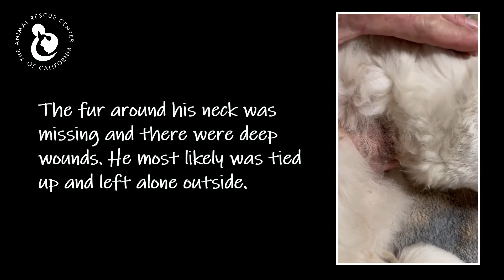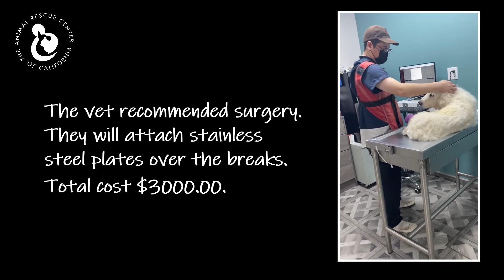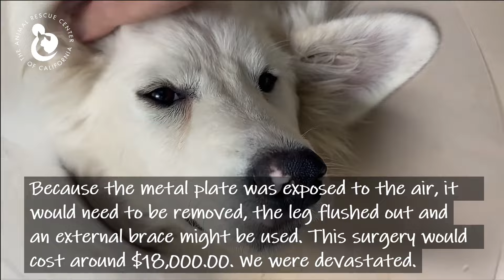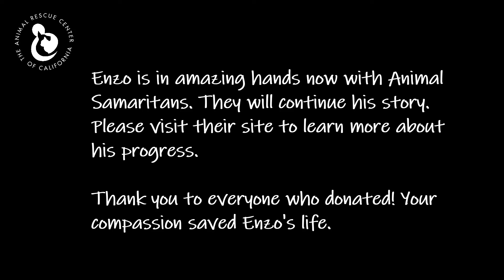Enzo The Great Pyrenees Returns From Surgery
This is our third update on Enzo's progress for those who are following his story.